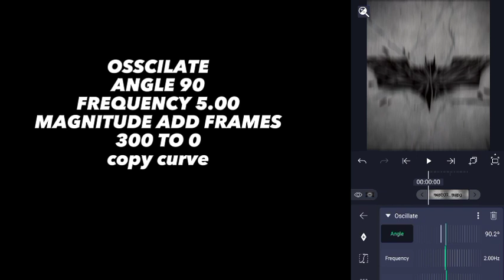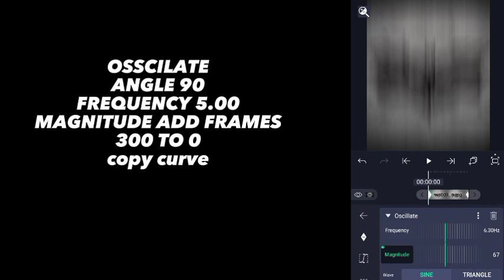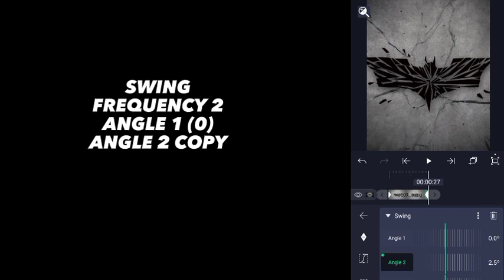ALIGHT MOTION SHAKE TUTORIAL